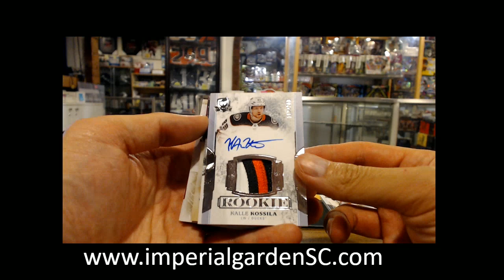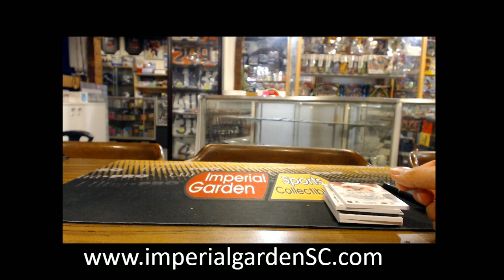RECAP SINGLE BREAK #2475 : 17-18 UD THE CUP (EXQUISITE) NHL HOCKEY BOX